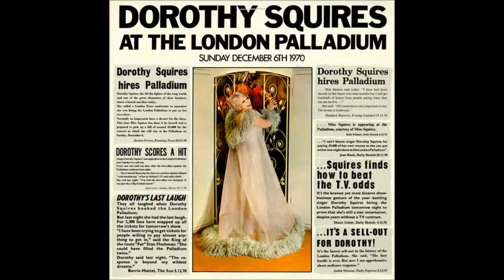Dorothy Squires Singing The Eyes Of A Man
Can you help? The film stars in your eyes is trying to be restored. The film company Adelphi needs to raise cash to do this. It stars Dorothy Squires. You can donate directly to Adelphi Films  by bank transfer or by sending a cheque made out to Adelphi Films at 21 Stembridge Rd, Anerley; London. SE20 7UE. Or by bank transfer
30-91-35
03365401
with your name as reference.
Here is another song from the LEGEND that was .Miss Dorothy Squires. This is from Live At The Theatre Royal Drury Lane.